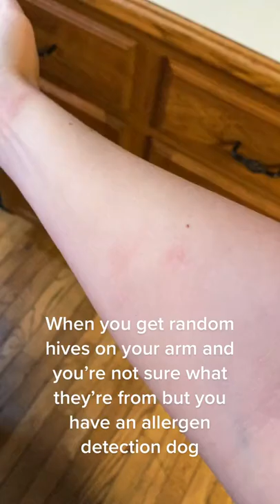Cute Doggie tiktok for my liberty